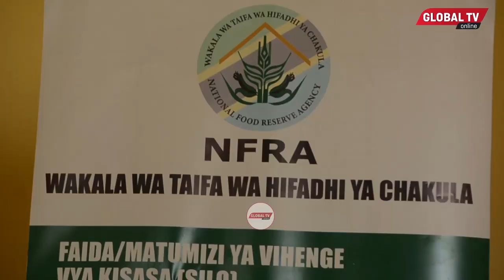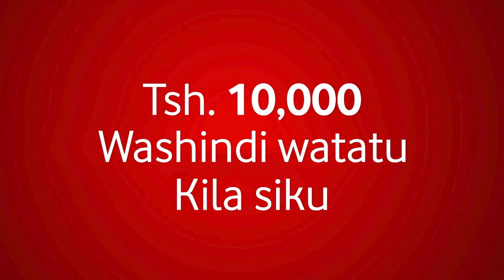RAIS SAMIA KUZINDUA MRADI WA BIL 19 MANYARA, UTAKAOSAIDIA KUHIFADHI ZAIDI YA TANI 40,000 ZA CHAKULA